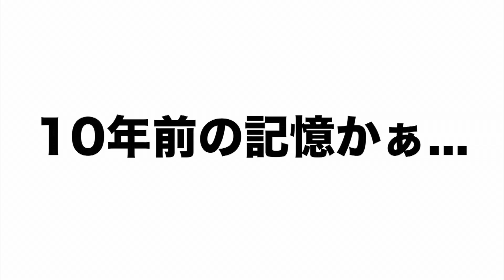【最強】おまえら！俺が小3の時に習得した特技をみよ！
今回は小学校3年生の時に習得した特技を披露しました...
プレゼント企画待ってて！！！

◆ファンレターやプレゼント等の宛先はこちら↓
☆SIT宛☆